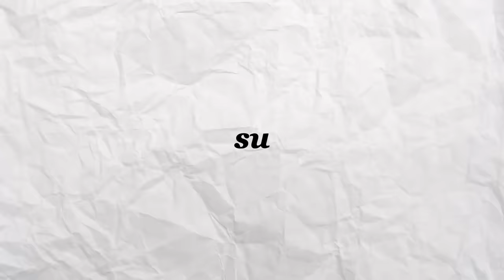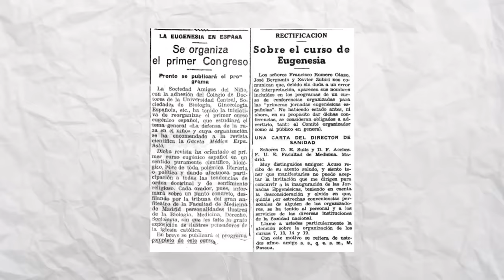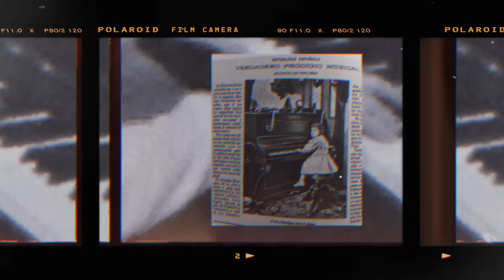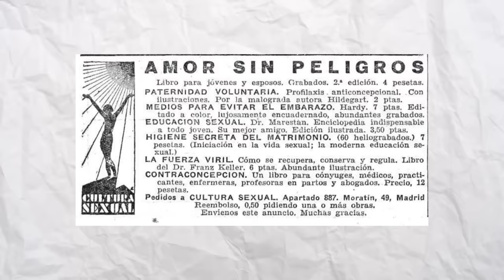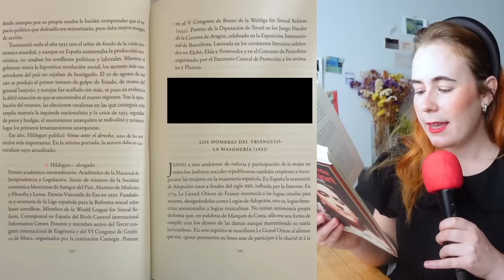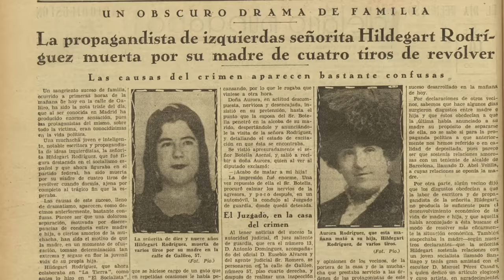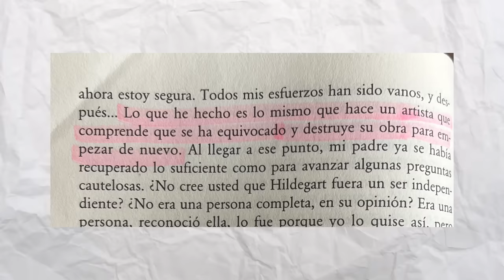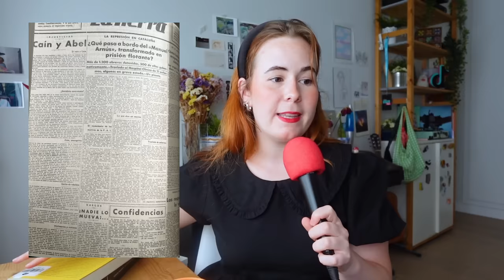La historia de Hildegart Rodríguez, la Pigmalión española.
Hoy hablamos de uno de mis mayores imperios romanos estos últimos meses, la trágica pero fascinante historia de Hildegart Rodríguez, también conocida como la Virgen Roja o la Pigmalión española. Espero que os parezca tan interesante como a mí y que este video haga justicia a su vida y su legado. Un beso, amigas.

00:00 Introducción
01:29 Contexto histórico
02:09 Aurora Rodríguez Carballeira
04:00 Eugenesia
07:12 concepción y embarazo
10:07 Pepito Arriola
12:47 Nace Hildegart
14:43 La infancia de Hildegart
17:17 Trabajo de Hildegart
23:00 La Pigmalión española
24:05 El final de Hildegart
27:49 Arresto y juicio
33:19 ¿Por qué?
33:37 Teoría 1
34:44 Teoría 2
36:56 Teoria 3
39:06 Conclusiones